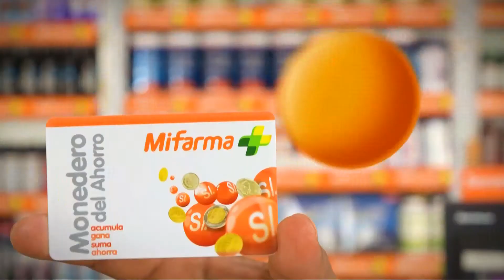MIFARMA ¿Cuál es tu receta del ahorro? (1) (Perú 2019)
Comercial de Mifarma: ¿Cuál es tu receta del ahorro?